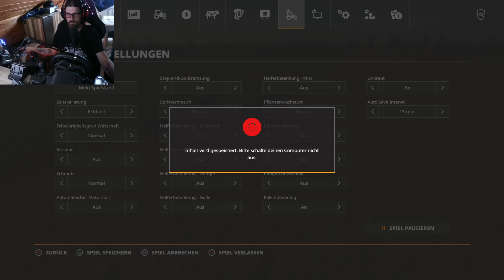LS19 Wild Wild West 2 Ein paar Maschinen brauchen wir noch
Mein PC:
AMD Ryzen 5 2600 Six-Core Prozessor 3.40GHz
Zwei Monitore: